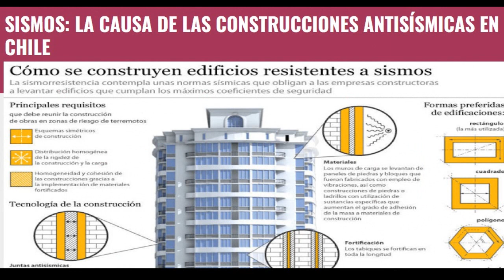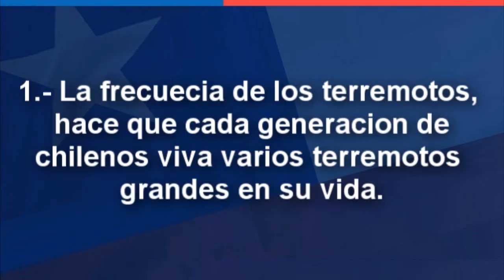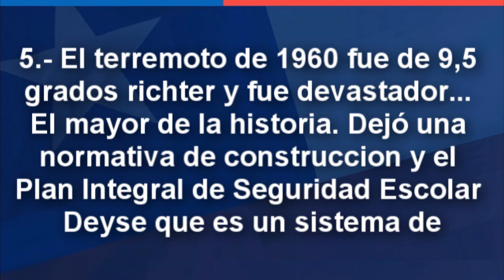Chilenos EVOLUCIONAN Con Cada Terremoto 🇨🇱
*Si es CHILENO..🇨🇱 Es BUENO!* 🏆

~ Alfredomatta